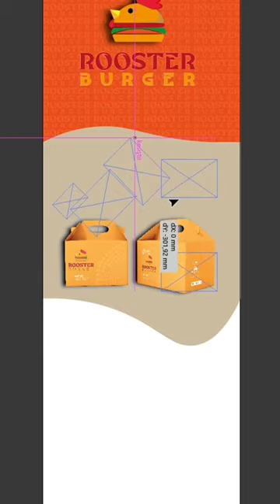website design using photoshop shorts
Welcome to CREATIVITY VisualFX.

About Video:
This is a Photoshop tutorial.

_______________  SOURCE  _______________
Image source 1:
Image source 2:
Music source 1:
Music source 2:

____________  Download Links  ____________
Image: https://